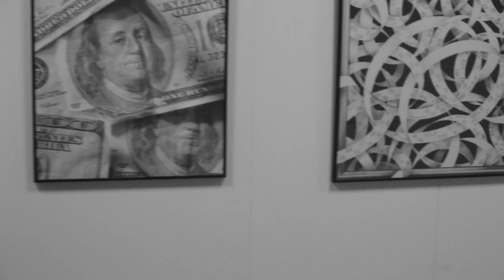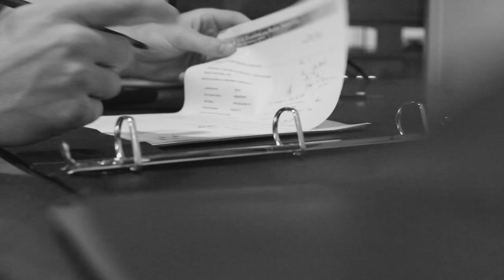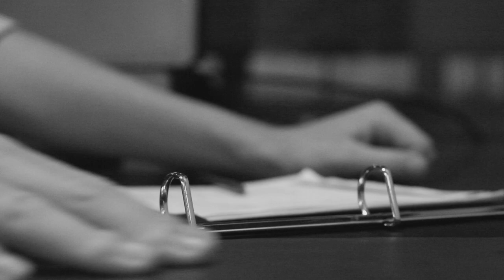LMU PROD 200 - American Dream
This is my first 200 project at LMU, and after this crazy black and white phase of mine, hopefully my last monochrome film.

Directed by: Piergiorgio Gonni
Starring: Alexander Sharp,
             Nicole Clemetson,
             Dugan Farrell